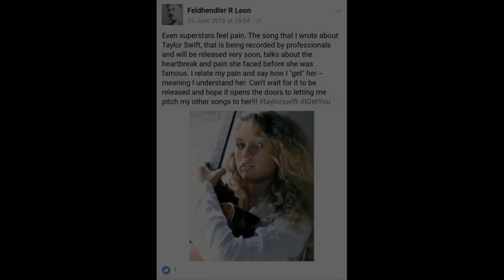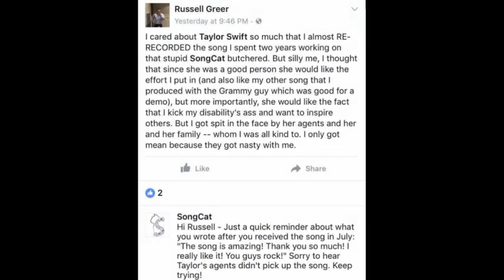Russell Greer - I Get You, Taylor Swift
The song that started a saga. Took roughly 2 years to write, when Taylor didn't bang him and take him to Hollywood, he blamed the studio, then quickly snapped and began his still ongoing quest to utterly destroy her for wronging him and ruining his life.

Thinking about making a more in-depth video on this song and the surrounding events, so I totally half-assed this video.